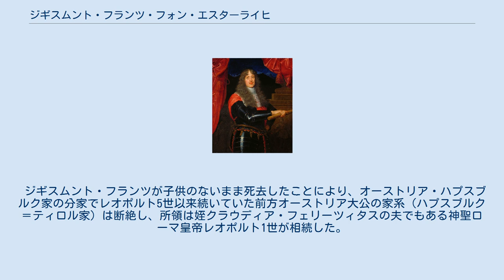ジギスムント・フランツ・フォン・エスターライヒ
ハプスブルク＝ティロル家
ジギスムント（またはジークムント）・フランツ・フォン・エスターライヒ＝ティロル（Sigismund(Sigmund) Franz von Österreich-Tirol, 1630年11月27日 - 1665年6月25日）は、オーストリア大公（前方オーストリア大公）。
前方オーストリア（Vorderösterreich）とチロルを治めた。
大公レオポルト5世とクラウディア・デ・メディチの次男。
 グルク教区（ケルンテン）の司教やトレントの司教領主となっていたが、1662年に死去した兄フェルディナント・カール大公に男子がなかったため、その後継者となった。
1665年7月3日にプファルツ＝ズルツバッハ公クリスティアン・アウグストの娘ヘートヴィヒと代理結婚式を挙げるが、その3週間後に花嫁と対面しないまま病死した。
 ジギスムント・フランツが子供のないまま死去したことにより、オーストリア・ハプスブルク家の分家でレオポルト5世以来続いていた前方オーストリア大公の家系（ハプスブルク＝ティロル家）は断絶し、所領は姪クラウディア・フェリーツィタスの夫でもある神聖ローマ皇帝レオポルト1世が相続した。